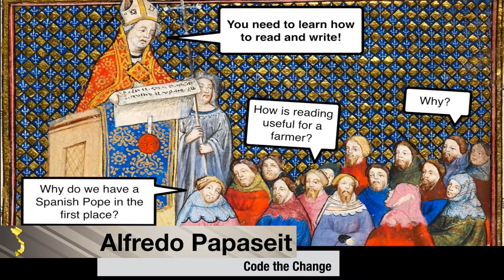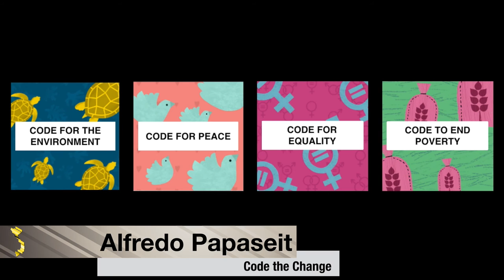L2Talks - Alfredo Papaseit